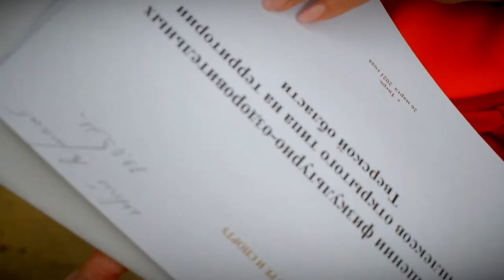В Твери завершается подготовка школ и детских садов к новому учебному году